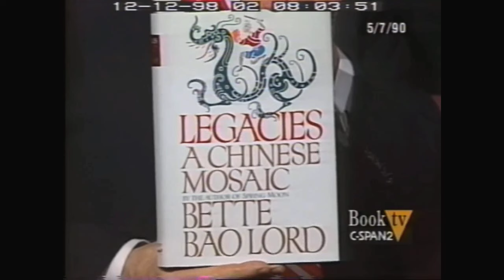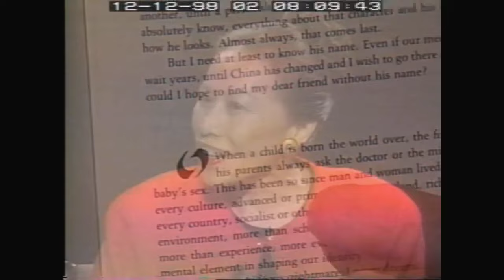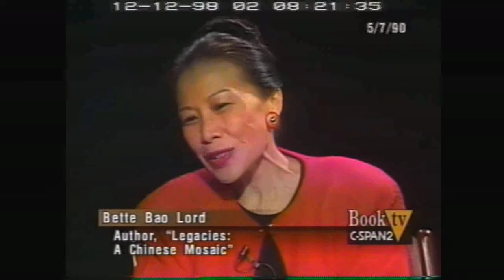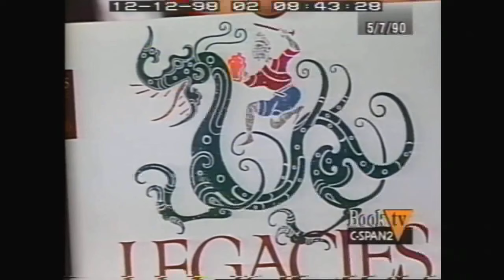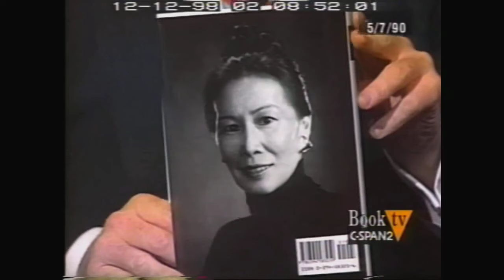Unintentional ASMR Bette Bao Lord Interview Excerpts Book On Culture & History Of China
Interview excerpts from 1990 featuring author Bette Bao Lord, who talks about her book, "Legacies: A Chinese Mosaic."  In the book, Lord examines the history and culture of China, her native country.  Specifically, she looks at the effect of television on the Chinese.